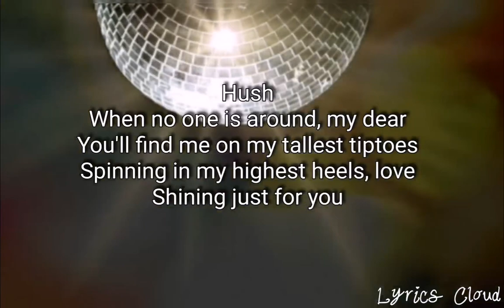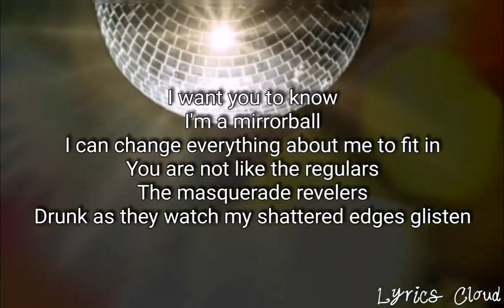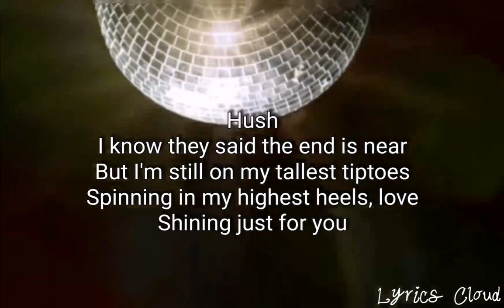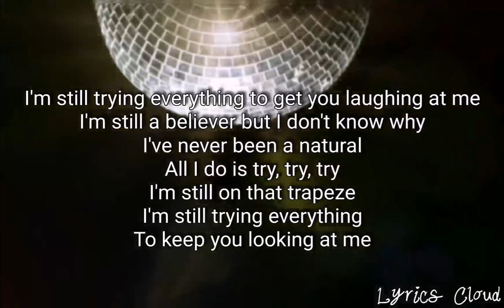Taylor Swift - Mirrorball (Karaoke)